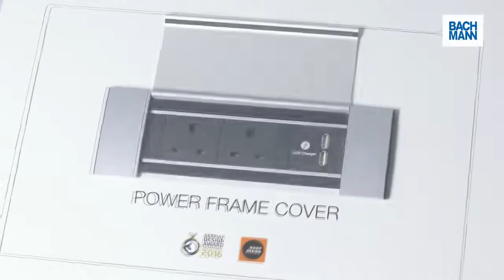Bachmann POWER FRAME Cover Steckdosenschutz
Das Tischanschlussfeld Bachmann POWER FRAME Cover ist die elegante, kompakte Lösung für die Strom- und Datenversorgung. Die formschöne Aluminium-Abdeckung ist für das designorientierte Wohn- und Arbeitsumfeld konzipiert und schützt Strom- und Datenanschlüsse vor Staub und Schmutz. Bei komplett geöffnetem Deckel ist die Bedienung von beiden Seiten problemlos möglich.